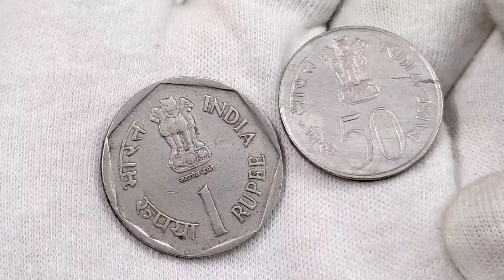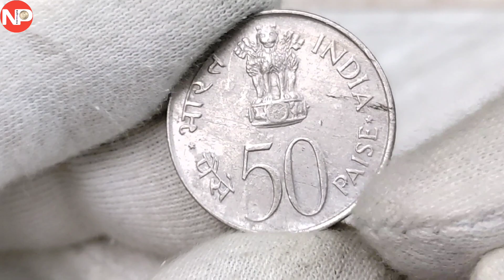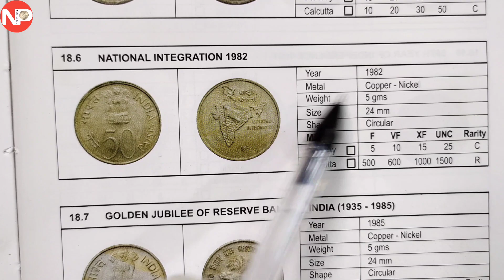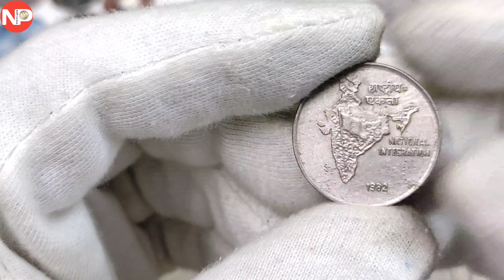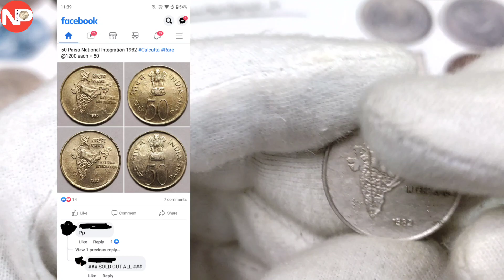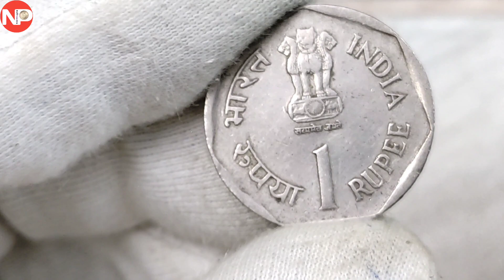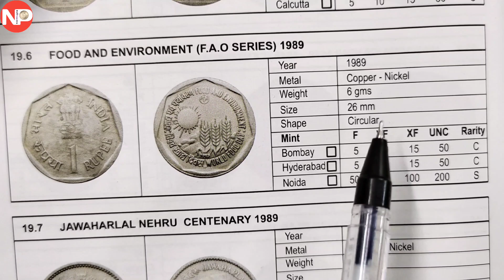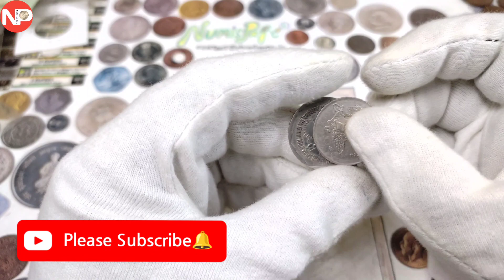क्या आपके संग्रह में ये दो दुर्लभ सिक्के हैं ? Rare 50 Paise Coin | Rare 1 rupee Coin | coin buyer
About This Video:
Do you have these two rare coins in your collection?
क्या आपके संग्रह में ये दो दुर्लभ सिक्के हैं?
Rare 50 Paise Coin
Rare 1 rupee Coin
50 Paise 1982 coin value
1 rupee food and environment 1989 coin value
One Rupee 1989 coin current market price
Old 50 Paise Coin current market price
How can I sell my old coins
How to sell my old coins
How to sell old coins on facebook
Facebook old coin selling group
How to sell old coins online in india and make online money from home